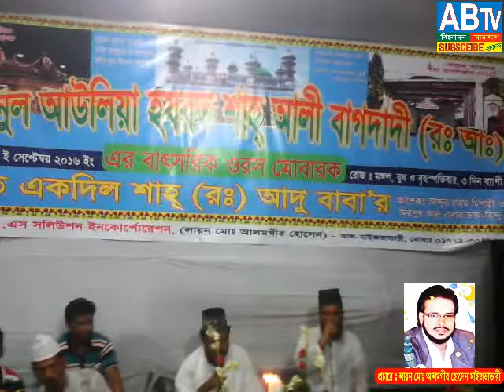AB TV বিনোদন সারাক্ষণ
Millad Mahfil